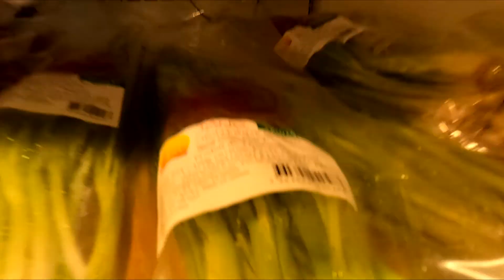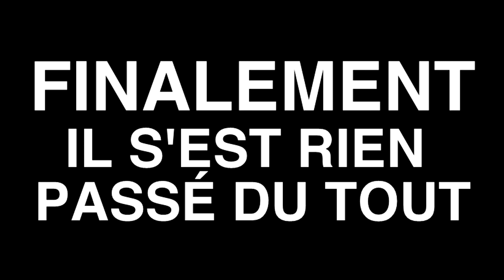Je tombe du BOLIDE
Salut !